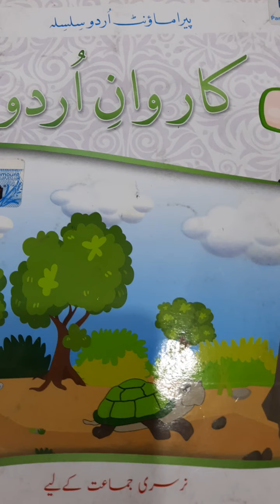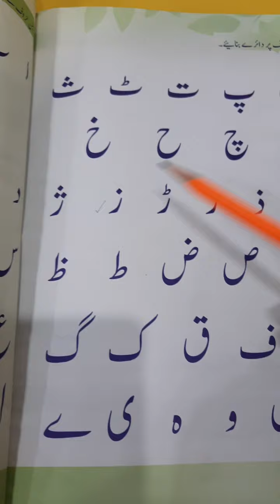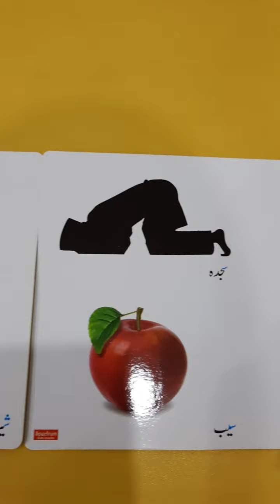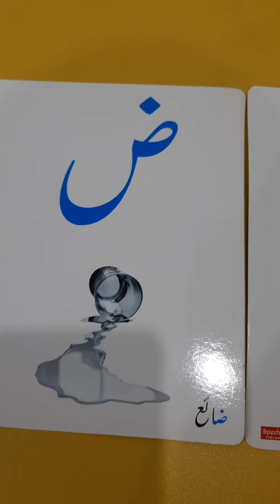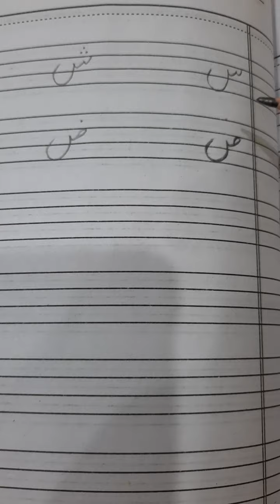P G Urdu Haroof ka jora 19th Jan, 2021